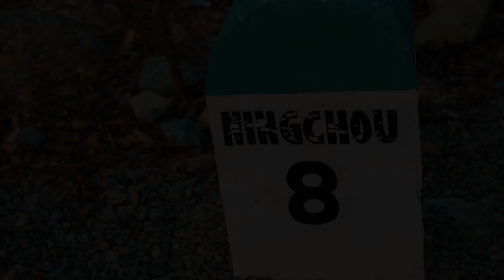Worrei and Okpei wedding ceremony....2023@Ramphoi Village . Please like & subscribe to my channel.